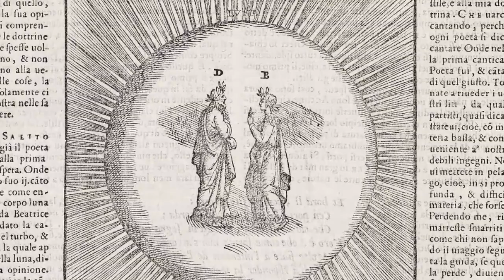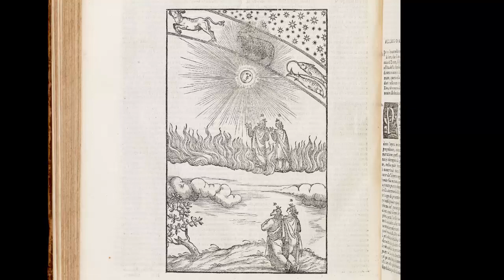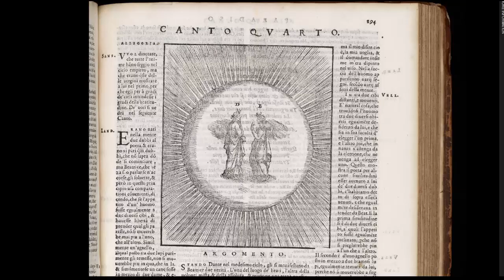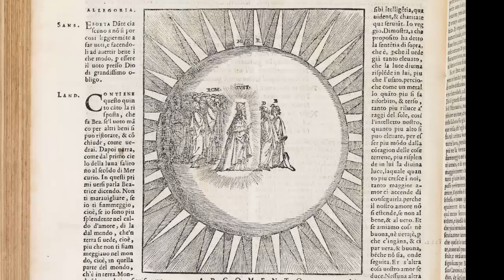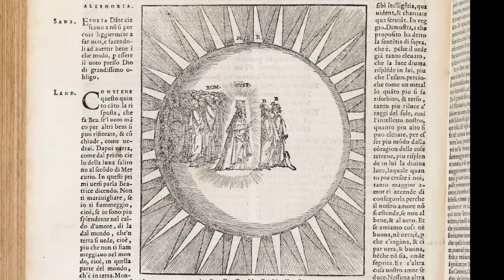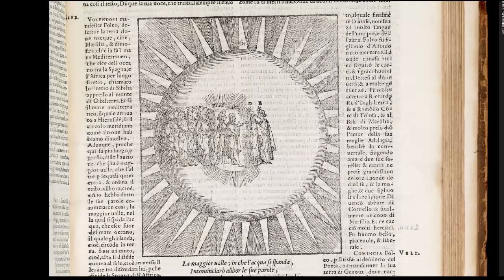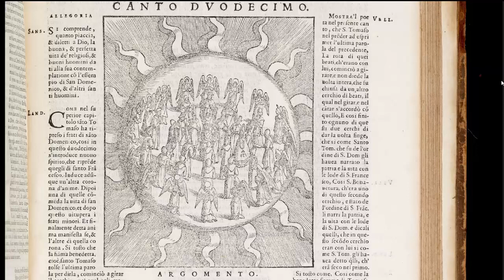Britto's Paradiso, Cantos 1-14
Giovanni Britto's classic sixteenth century engravings for Velutello's edition of the Commedia. The first fourteen cantos follow Dante heavenward journey from earth as far as Mars